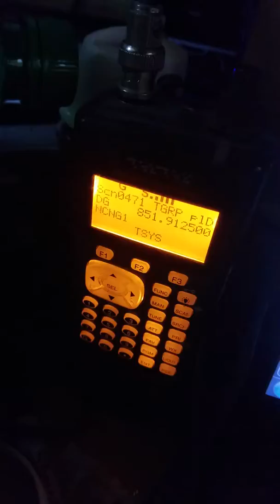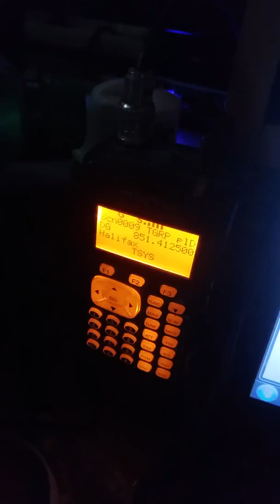Hurricane Florence community comms